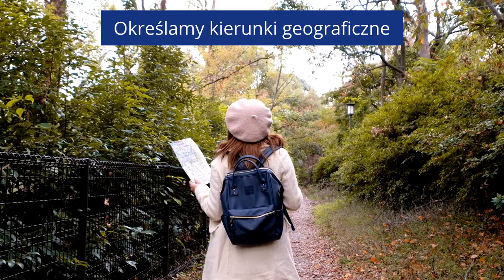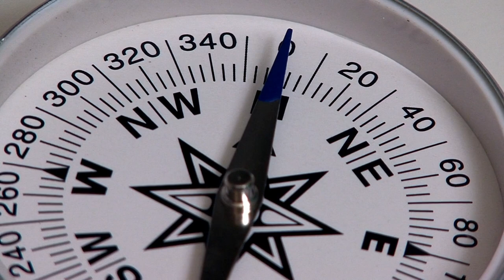Przyroda klasa 4 - Określamy kierunki geograficzne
Lekcje online

Z lekcji dowiesz się jakie mamy kierunki geograficzne oraz jak je określić.

Dzięki naszym widzom dodajemy kolejny sposób na wyznaczenie kierunków i jest nim mrowisko.
Mrowiska budowane są po południowej stronie drzew, są również bardziej rozciągnięte ku południu ze względu na większe nasłonecznienie.